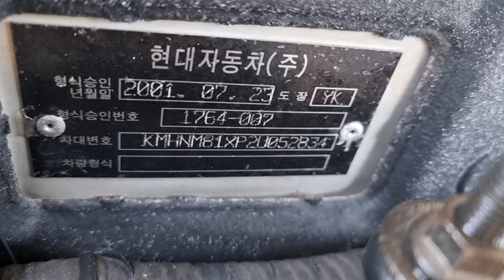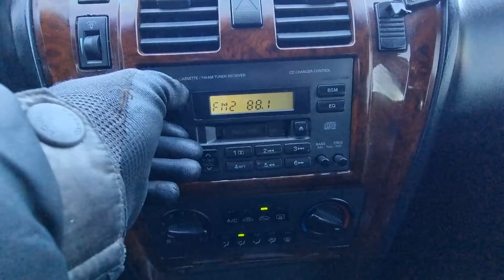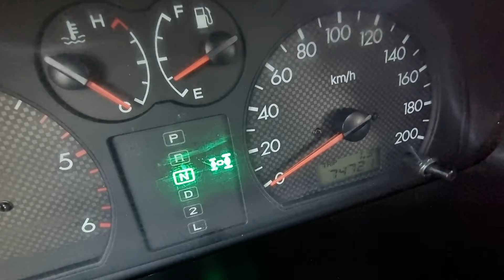TERRACAN KMHNM81XP2U052834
Autoleader